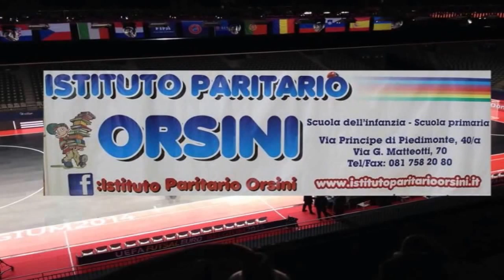REAL FUTSAL CASORIA vs CUS NAPOLI HL